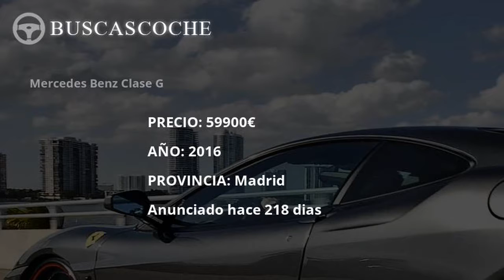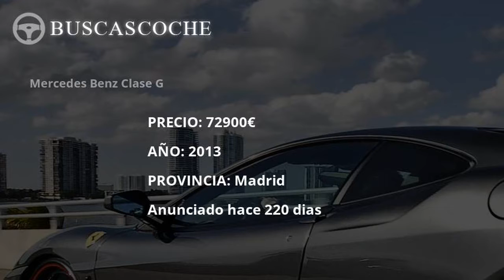Mercedes Clase G desde 20600€, mejores ofertas